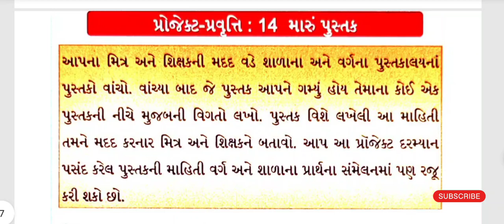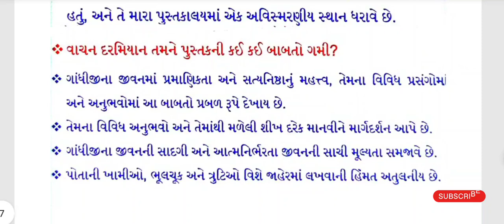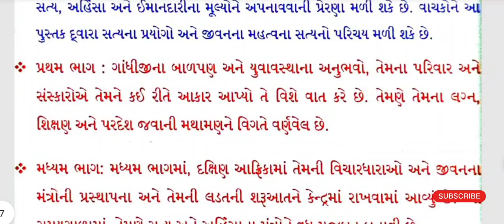std 7 project pravruti book ch-14 maru pustak | ધોરણ 7 પ્રોજેકટ પ્રવૃત્તિ બુક પ્રવૃત્તિ-14